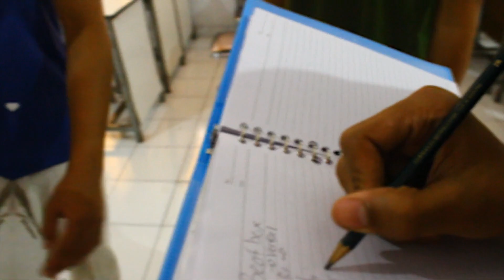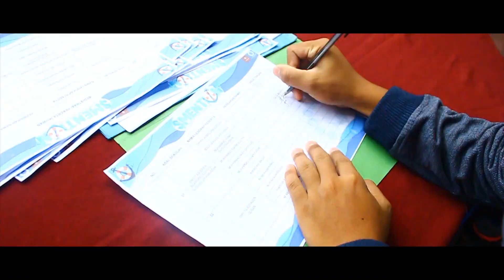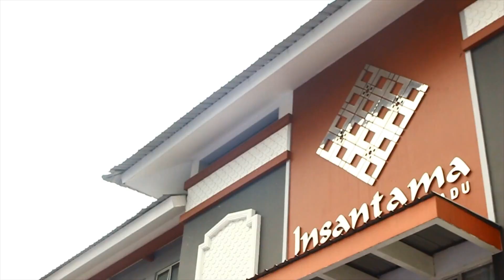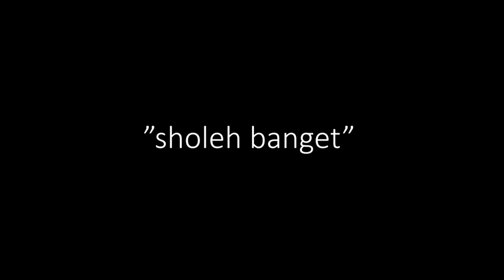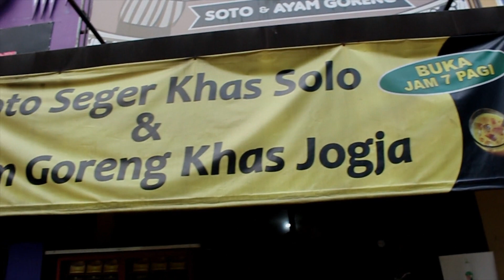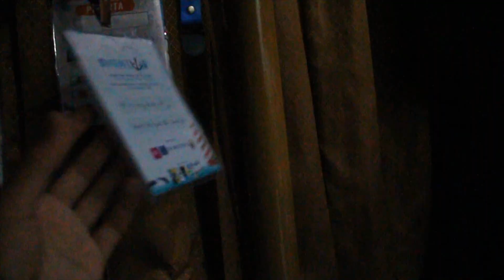ASBOSCH CAPELLA IKUT SMENTION 2020 !! | CREAM'S VLOG #4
Bismillah..Assalamu'alaikum kawan-kawan!
Kali ini, My Cream Studio bakal kolaborasi nih dengan salah satu klub ekskul SMAIT As-Syifa Boarding School Jalancagak. Yap! Kita collab sama Asbosch Capella! Tim acapella ini mulai menunjukkan performanya secara lebih luas lagi, yaitu dengan mengikuti sebuah lomba yang bernama SMENTION 2020 dengan tema "Hear the Voice of the Sea, It's Beyond What You See". Ajang lomba antar sekolah ini diadakan oleh Sekolah Insantama Bogor. Bagaimana ya cerita keseruan tim Asbosch Capella ketika kembali bersaing dalam bernasyid? Yuk, simak videonya!